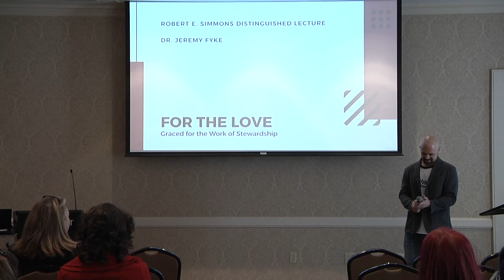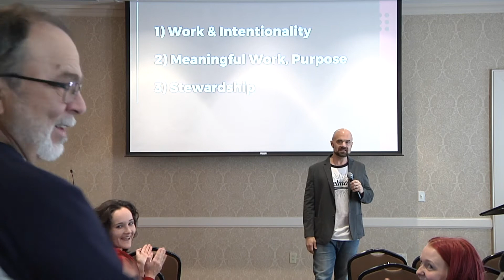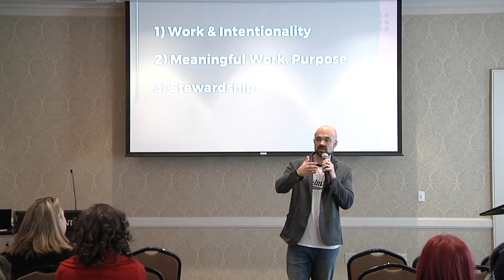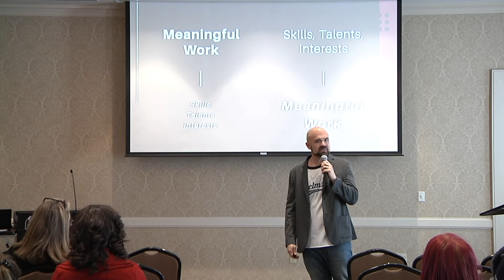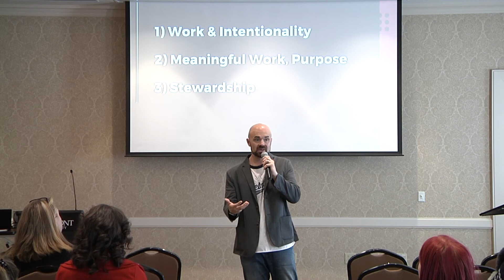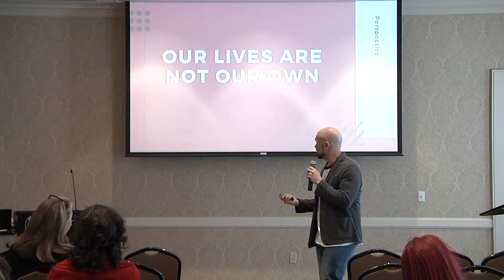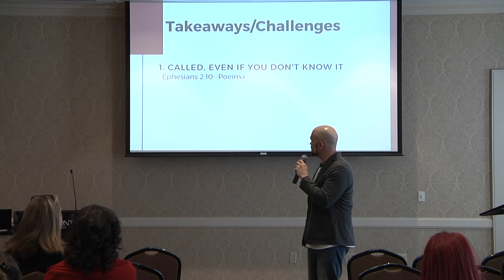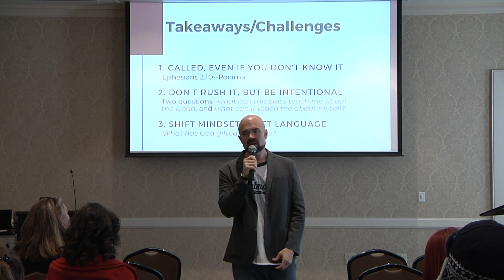Stewardship & Purpose at Work | Jeremy Fyke | Jan. 2020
“Why am I here?” is a question that has been pondered throughout history and is Googled on the regular today. Ephesians 2:10 says, “We are his workmanship, created in Christ Jesus for good works, which God prepared beforehand, that we should walk in them.” In other words, we are purposed for our callings, and it is up to us to steward them well. Hear Dr. Jeremy Fyke's journey from near-flunkie and college dropout to professor and practitioner who thrives through a little bit of hard work and a whole lot of Jesus.

Lecture given at Belmont University for the Simmons Distinguished Lectureship Award, January 2020.